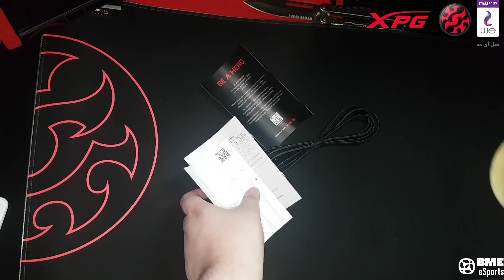XPG - أفضل ماوس وكيبورد محيطي لببجي موبايل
♡ رابط الشراء أونلاين ♡
◄ XPG BATTLEGROUND XL PRIME باد

روابط مهمة جداً

◄ Editing using : Sony Vegas Pro 13 & PhotoShop cs6